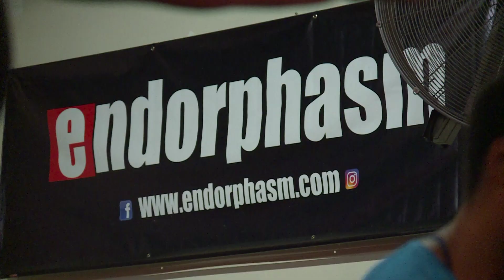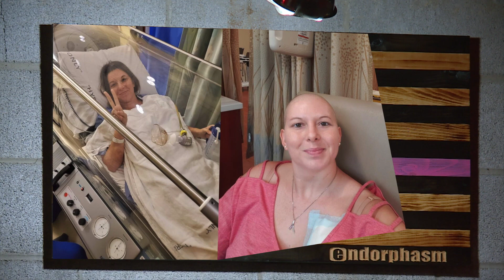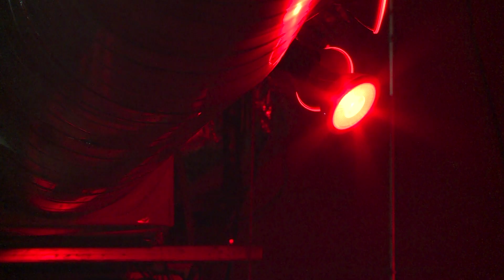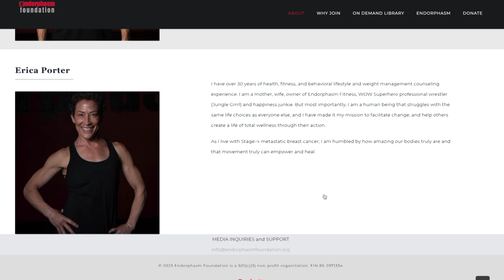Movement is Medicine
Brad Wilson, Photojournalist
GeNienne Samuels, Reporter